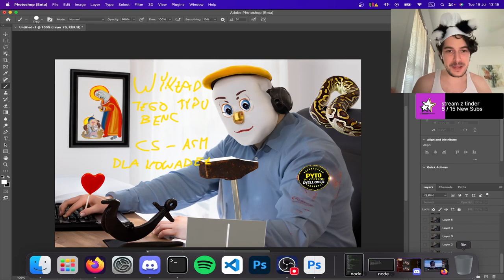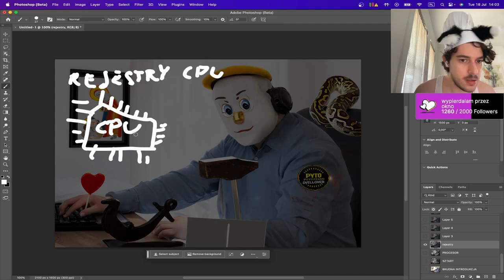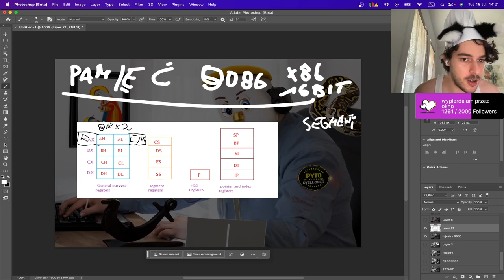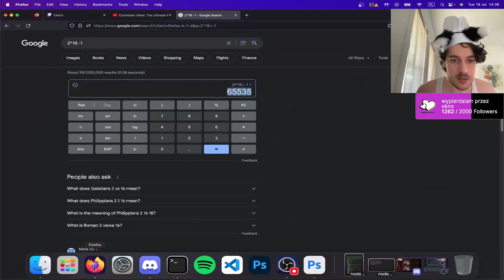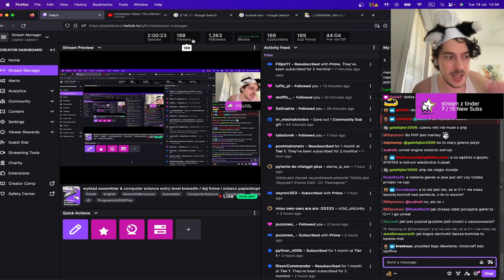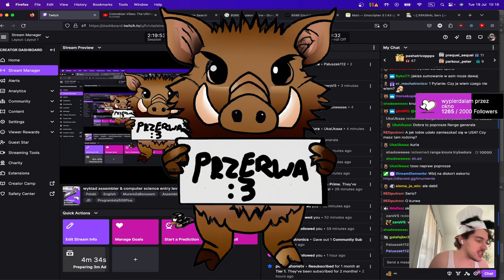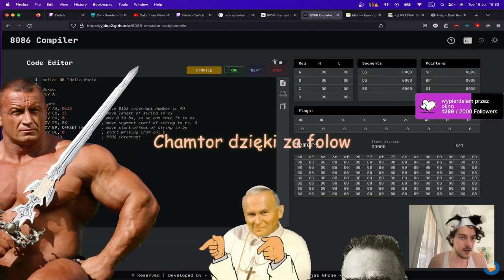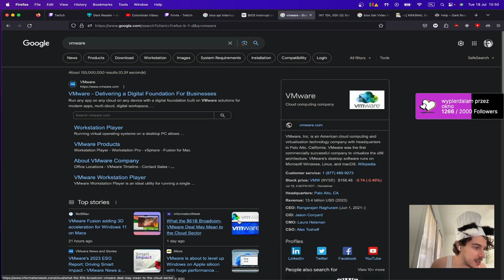Jak działa konkuter dla opornych (Część 1) - WYKŁAD TEGO TYPU BENC - Computer Science / ASM / X86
wbij na diskort byq żeby nie przegapić wykładu tego typu benc
daily streamy o 20 każdego dnia na (satyryczny głos pythona w twoim odbiorniku)
wykładowe wtorki (i soboty) na o 20
suba tez możesz tu dać to ci zamiaucze :3
wykłady zawsze public na yt po przycięciu (1-2 dni po transmisji live)
VOD-y wszystkich streamów dostępne dla sypukentów na twitch (i dostęp za punkty kanału bez płacenia też jest - 10 000 channel points na twitchu)
jak ci nie pasuje muj jenzyk/humor/komentarz/efekty wizualne/twurczosc to nie oglondaj ok pa - to ty dzwonisz i mnie to nie interesuje - skargi prześlij do /dev/null albo na xdd